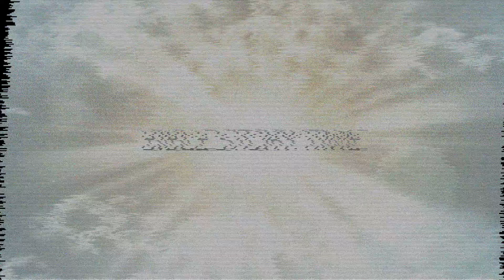3rd-5th Experience | August 2024 | Week 2